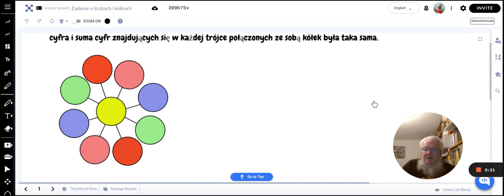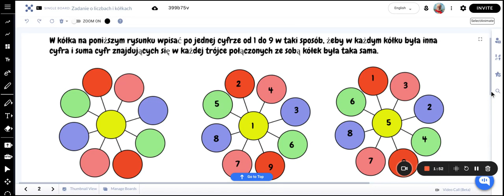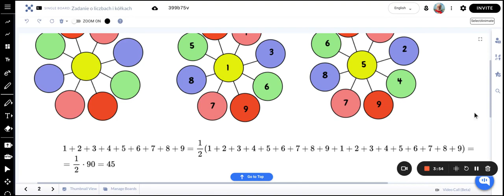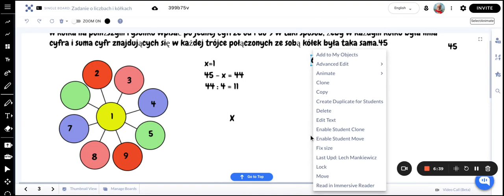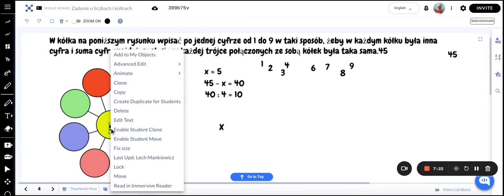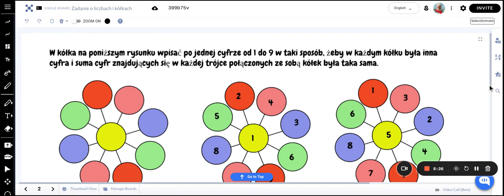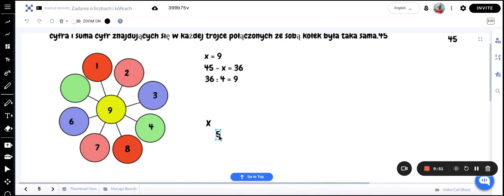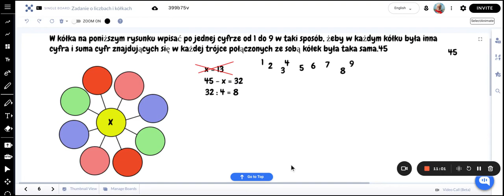Zadanie o liczbach w kółkach